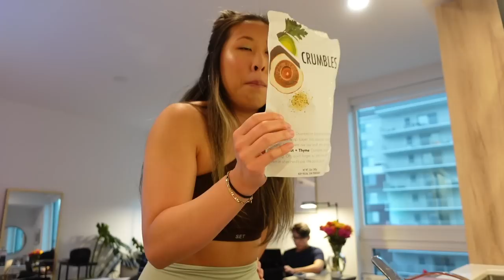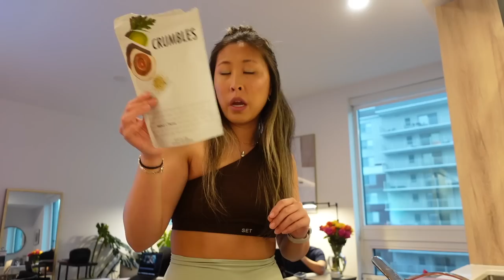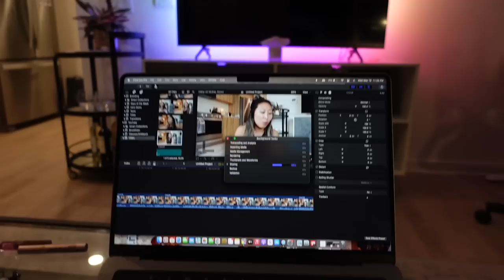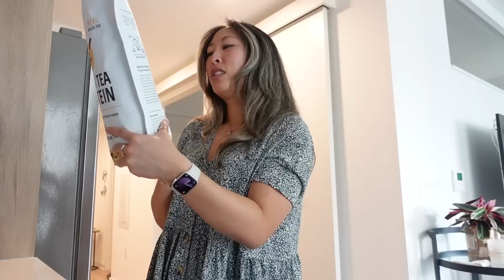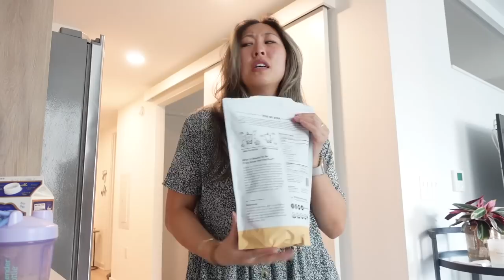WORK WEEK VLOG: stress & burnout in corporate, 3 office days, boba tea protein, amazon shirt & more!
just a reminder that not every week is a good one and that's okay  💕 you will get through it! let's get through it together

s h o p :
white wrap top (similar)
green amazon shirt
work tote bag
pajama set
queen graphic tee
princess polly dress

HONG for up to $40 off your first daily harvest box!